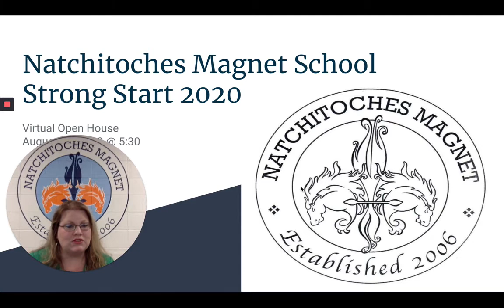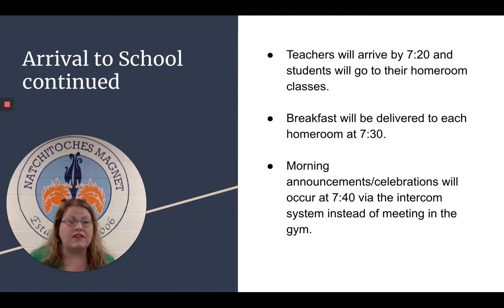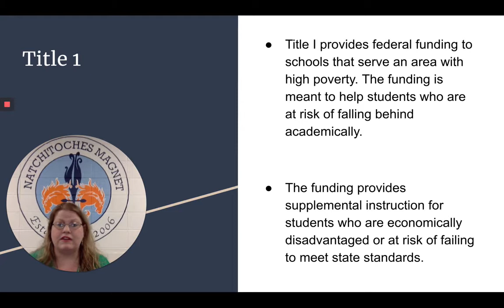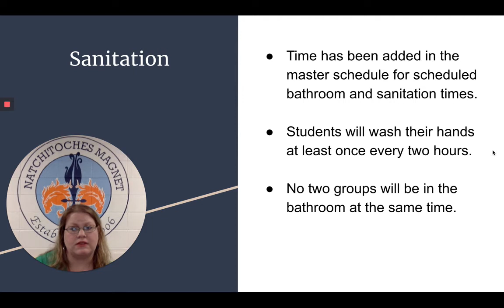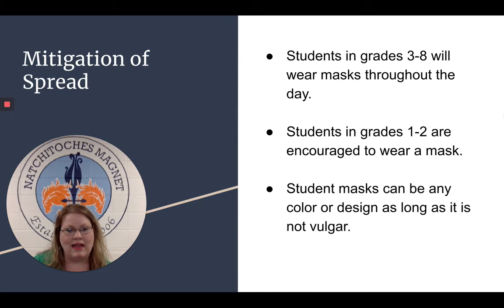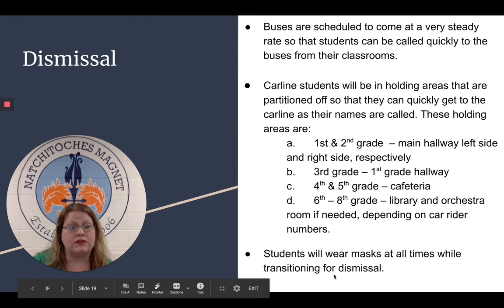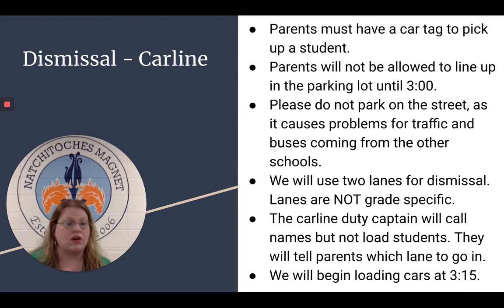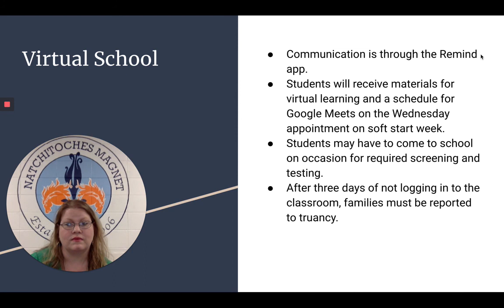Natchitoches Magnet School Virtual Open House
Join Natchitoches Magnet School as Principal, Stephonie French, walks parents and students through what to expect for the upcoming 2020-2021 school year.